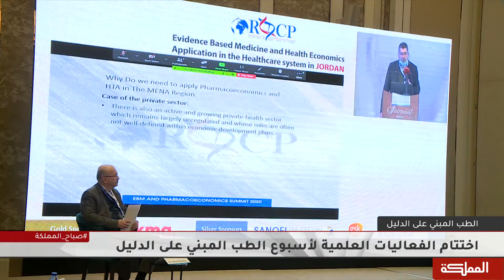اختتام الفعاليات العلمية لأسبوع الطب المبني على الدليل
المختص في طب الأسرة الدكتور أنس المحتسب

هنا_المملكة